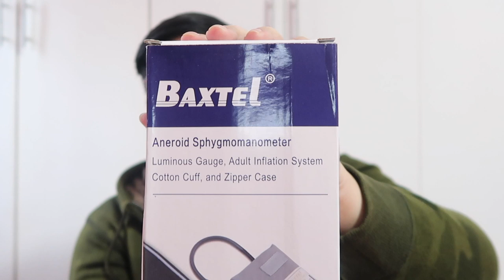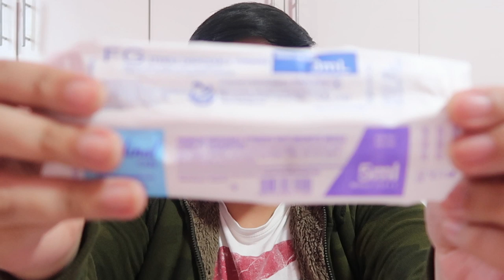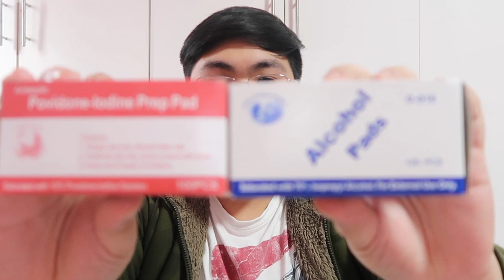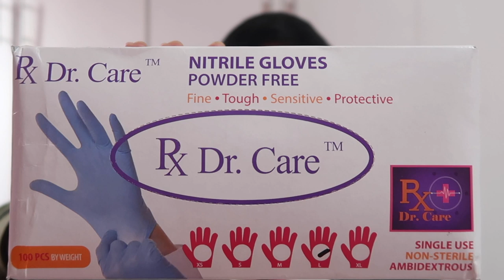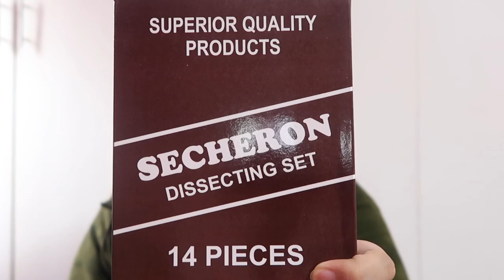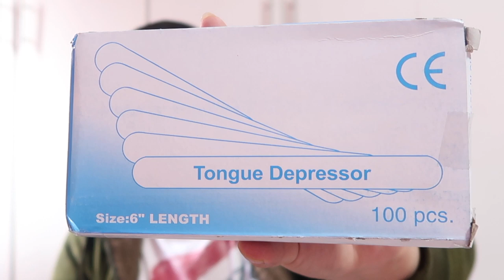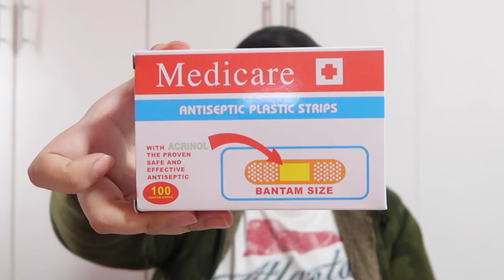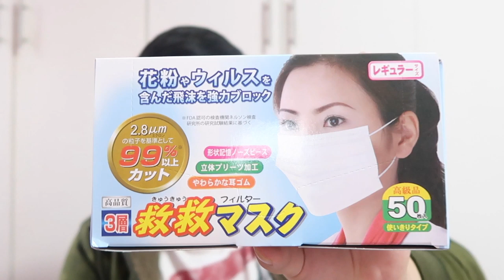Medical Supplies Haul for 1st Year Med!!! (BAMBANG EDITION) | Gabbi Cabrera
Hi guys, it's Gabbi! Today's video is about everything that I bought in Bambang since this August I will be starting my journey as a medical student here in the Philippines. These are just some of the basic stuff a medical student would need and I thought of sharing this to you guys especially to those interested in going to medical school! Enjoy!

xoxo

ICONMEDICS TRADING
Address: 1612 Bambang St., Brgy. 321 Zone 032, Sta. Cruz, Manila

FAQs:
Age: 21
Camera: Canon G7X Mark II
Editing Software: Final Cut Pro X

Credits